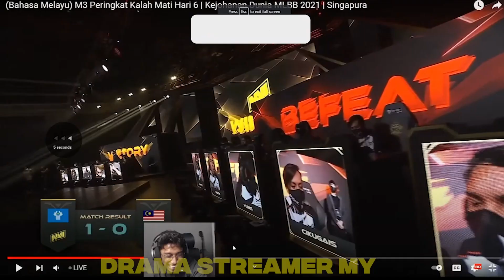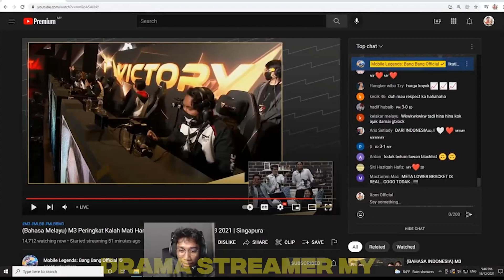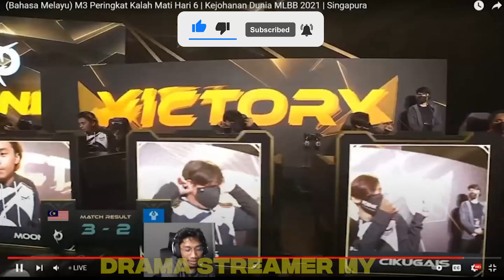XORN TROLL JOGET SUNSETLOVER NAVI VS TODAK DI M3